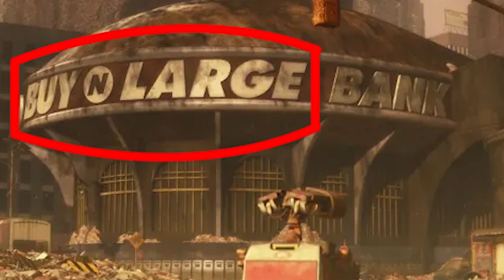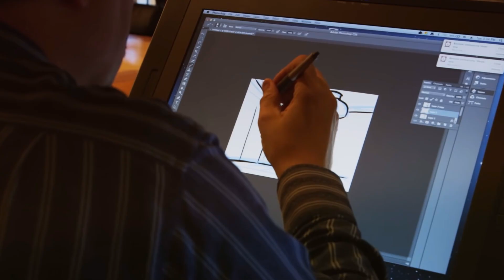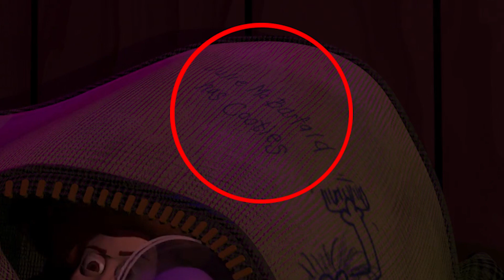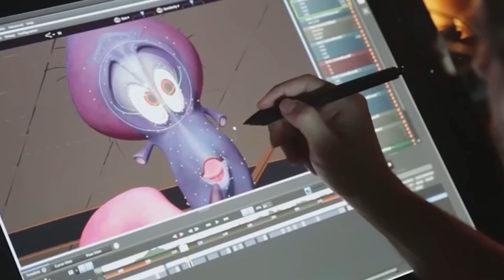The Road to Toy Story 5: Secrets from Pixar's Creative Team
Pixar has snuck in many hidden gems in the Toy Story Series over the years. It's very possible that we will see similar secrets scattered around in Toy Story 5.  Join me and take a look at the many guest appearances and tributes that Pixar has placed throughout their Toy Story movies. 😎

00:00:00 Intro
00:00:48 Bugs Life Secrets
00:01:24 Up Hidden Items
00:01:45 Monster Inc Secrets
00:01:59 Nemo Appearances
00:02:37 Cars Hidden Items
00:02:50 Wall-E Buy N Large
00:03:05 Coco Guitar
00:03:20 The Shining Items
00:04:09 Alien Hidden Gem
00:04:30 Tribute To Pixar Team
00:06:40 Andy's Handwriting
00:06:49 Hockey Puck
00:07:02 Buzz Lightyear's Name
00:07:14 Sid's And Garbage Man Related
00:07:30 Closing Thoughts